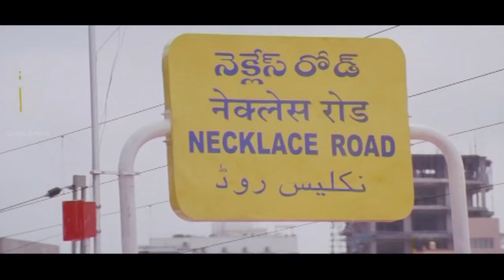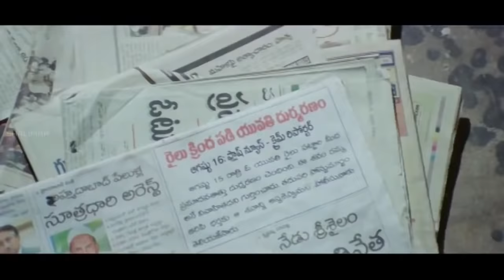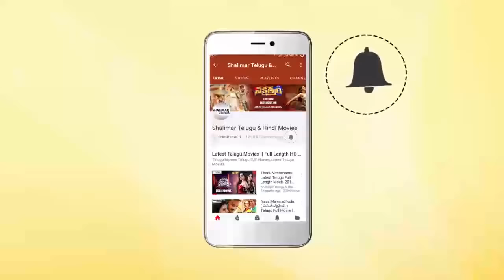Ali And Kovai Sarala Comedy Scene | Back To Back Comedy Scenes | Telugu Best Comedy Scenes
Watch Ali And Kovai Sarala Comedy Scene,Back To Back Comedy Scenes,Telugu Best Comedy Scenes